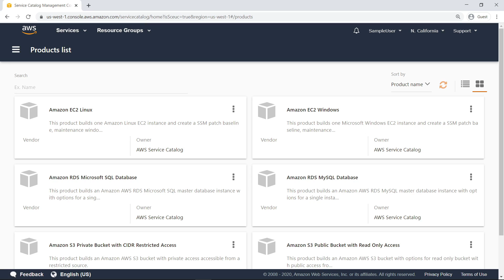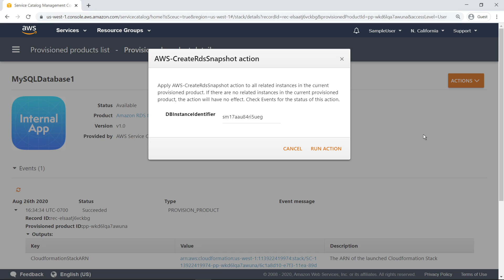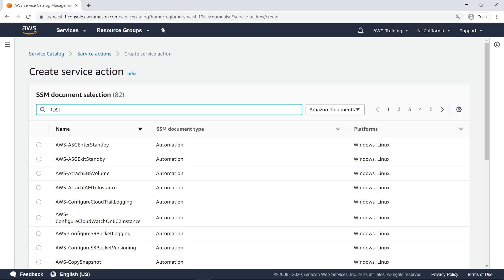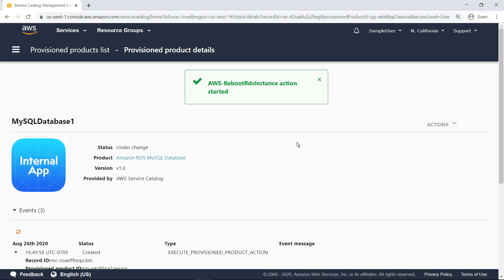Use AWS Service Catalog Service Actions with AWS RDS Products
In this video, you’ll see how to use AWS Service Catalog service actions with Amazon Relational Database Service (Amazon RDS) products. With service actions, you can allow users to perform common operational tasks on Amazon RDS products, define the service actions users can take, and associate those actions with specific products.